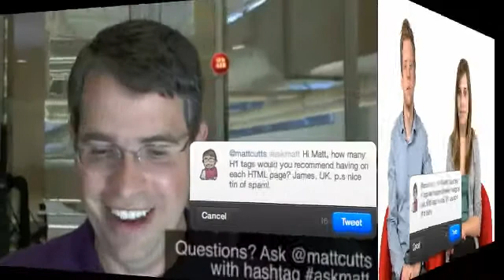How many H1 tags should be on each HTML page?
This week we hand over to Matt Cutts, who recently answered my question 'How many H1 tags should be on each HTML page?' during his first live video blog on 25th May 2011.